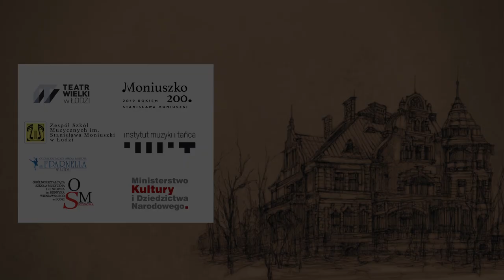Stanisław Moniuszko - Straszny dwór: "Spod igiełek kwiaty rosną..."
w wykonaniu:
solistek - Joanna Moskowicz – sopran, Wanda Franek – mezzosopran, Dominika Stefańska -  mezzosopran
orkiestr i chórów mieszanych Zespołu Szkół Muzycznych im. S. Moniuszki w Łodzi i  Ogólnokształcącej Szkoły Muzycznej im. H. Wieniawskiego w Łodzi.
Dyryguje Grzegorz Wierus
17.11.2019 Teatr Wielki w Łodzi
Realizacja Akademia Filmu i Telewizji